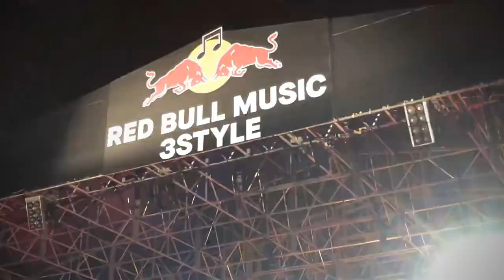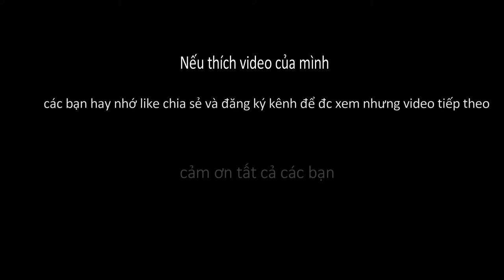[CUỘC SỐNG ĐÀI LOAN]-tập 1/cuối tuần cùng bạn bè ở Taipei (Tham dự lễ hội red bull music 3style)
Một chuyến đi đầy hào hứng của mình và các bạn mình tại TAIPEI
Camon tất cả các bạn đã xem video của mình 😊😊😊